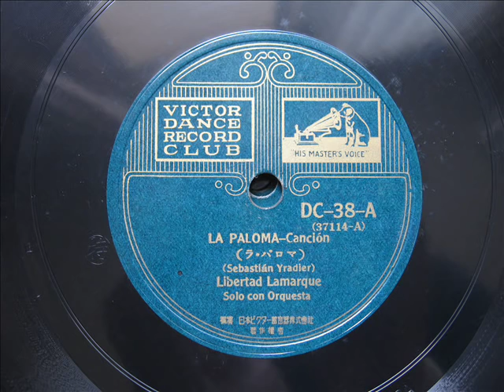Libertad Lamarque - LA PALOMA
ラ・パロマ / カンシオン
唄：リベルター・ラマルケ
管弦樂伴奏附
1931年録音
ビクターDC-38　A　(37114-A)

LA PALOMA - Cancion
Solo con Orquesta
recorded1931
Victor(JPN)DC-38　A　(37114-A)

第二次大戦前にビクターレコード（日本）が企画・販売した「ビクター・ダンス・レコード・クラブ」の中の一冊。6枚組10吋SPアルバム　「アルゼンチン・アルバムVOL.2 - タンゴ」より
 藤田 嗣治画伯の描いた表紙によるアルバムセットに６枚、全１２曲のタンゴ、ランチェラ、パソドブレなどが収録されていました。
One book in " Victor dance record club" which Victor record (Japan) planned it before World War II and sold."ARGENTINE ALBUM Vol2. - Tango"
The design of the cover of this album was performed by Leonard Foujita.